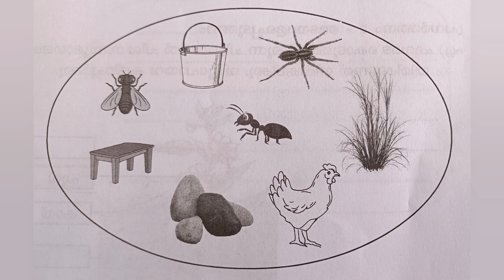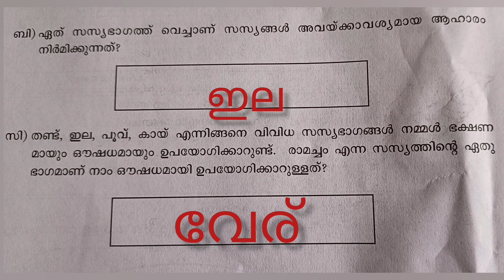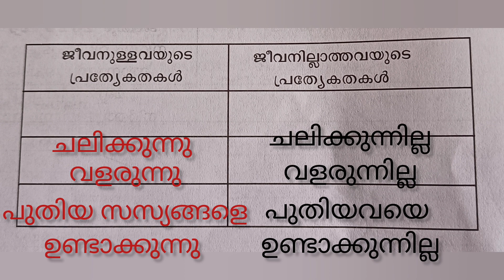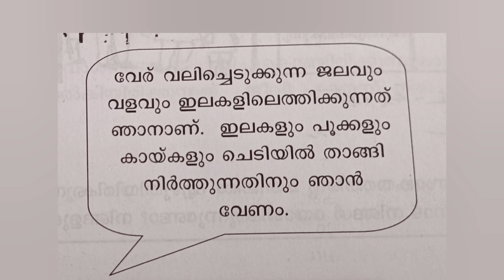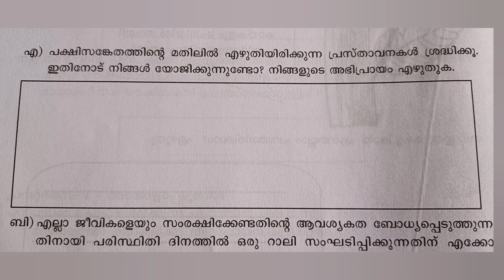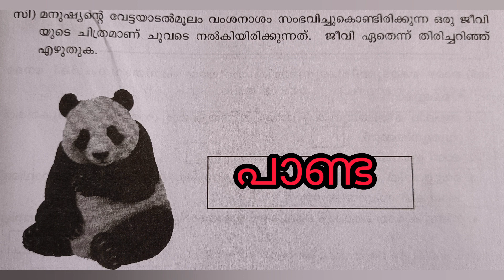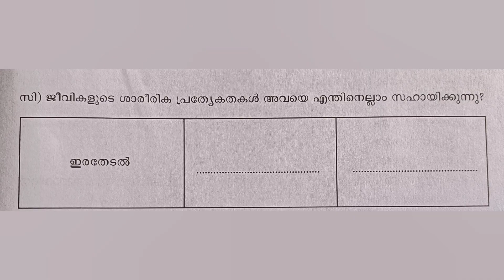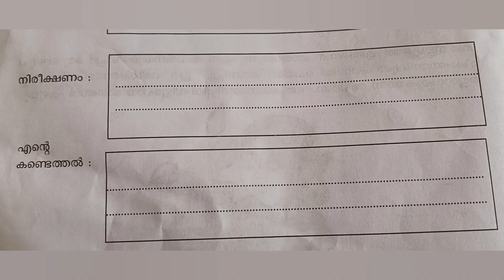പരിസരപഠനം|ക്ലാസ് 3|EVS ഓണപരീക്ഷ |First term exam |2023-24